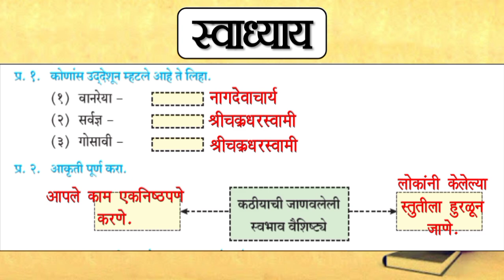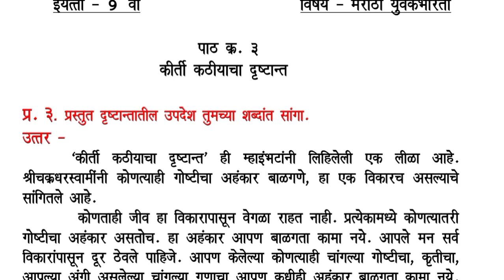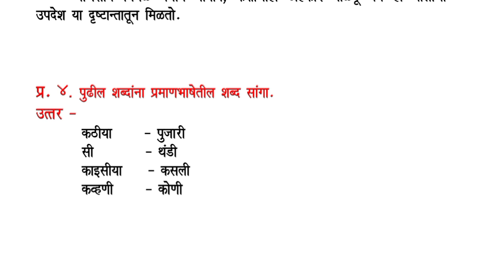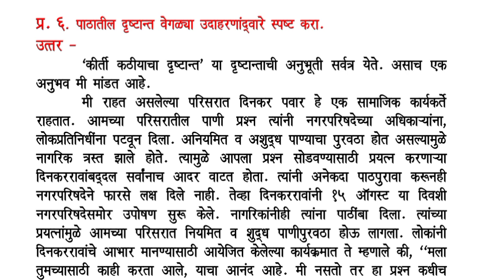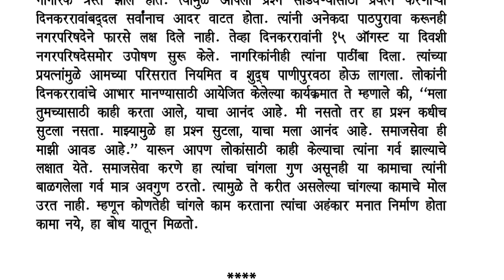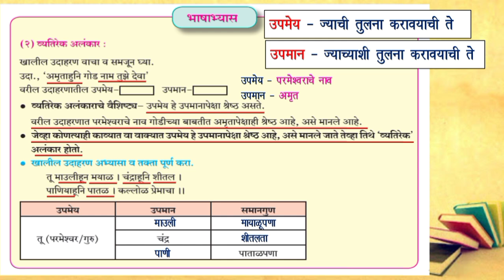std.9th marathi kumarbharti lesson 3 (swadhya)| इ.९ वी पाठ क्र.३|कीर्ती कठीयाचा दृष्टांत(स्वाध्याय)